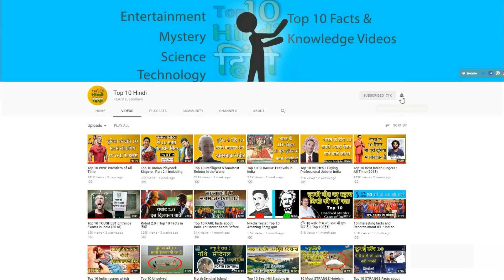Top 10 Best Hill Stations in India | MOST Beautiful (2020) भारत के 10 खूबसूरत हिल स्टेशन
In this video, we present top beautiful hill stations in India both south and North.we have included almost all famous hill stations from states like Himachal Pradesh, Madhya Pradesh, Tamilnadu, Kerala, British hill stations in India. These hill stations locations are best for family trips, honeymoon, friends trips etc. Near every capital like Delhi, Hyderabad you can see some hill stations. Mostly all hill stations are situated in high altitude places.Here are rest hill stations which we have not listed and you can try these hill stations too for next visit. Enjoy Life
Hill stations and State
Kodaikanal-Tamil Nadu
Tawang -Arunachal Pradesh
Lonavala-Maharashtra
Mahabaleshwar -Maharashtra
Gangtok-Sikkim
Shillong-Meghalaya
Ooty-Tamil Nadu
Kasmir -Jammu, and Kashmir
khajjiar-Himachal Pradesh
If you enjoy this video You will surely Love this video too

इस वीडियो में हम दक्षिण और उत्तर दोनों क्षेत्रों में भारत के शीर्ष सुंदर पहाड़ी स्टेशनों को प्रस्तुत करते हैं। हमने लगभग सभी प्रसिद्ध पहाड़ी स्टेशनों जैसे हिमाचल प्रदेश, मध्य प्रदेश, तमिलनाडु, केरल, भारत में ब्रिटिश पहाड़ी स्टेशनों को शामिल किया है। परिवार के दौरे, हनीमून, दोस्त यात्राएं आदि के लिए ये पहाड़ी स्टेशन सबसे अच्छे स्थान हैं। दिल्ली, हैदराबाद जैसे हर राजधानियों में आप कुछ देख सकते हैं
पहाड़ी स्टेशनों। ज्यादातर  उच्च ऊंचाई वाले स्थानों में स्थित हैं।

Top 10 Amazing Forts of India |

Make sure to comment your thoughts on this video. Bad or disrespectful comments will be deleted.कृपया अपने विचार कहें
Top 10 Hindi gives both entertaining and educational videos.
❤  FOLLOW US ON ❤
For Making Explainer videos/videos like this. Contact